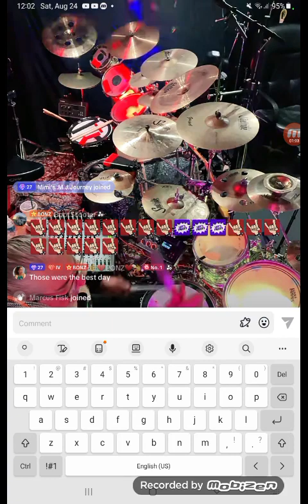Summer Of 69 - Bryan Adams Drum Cover By Lonny Pasillas (@Lonny_Bonez )